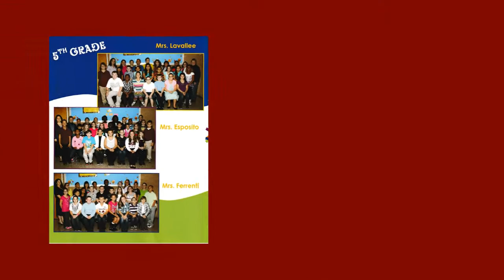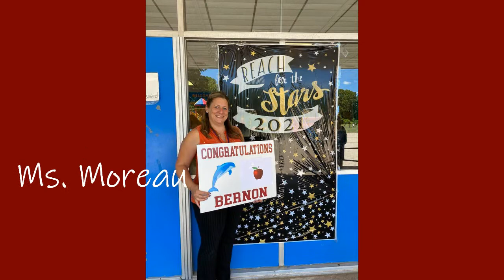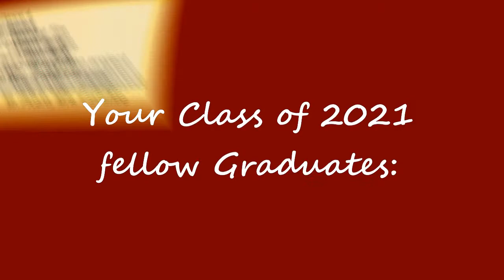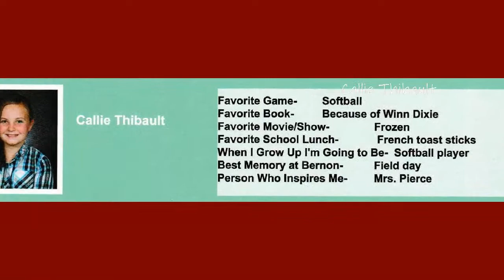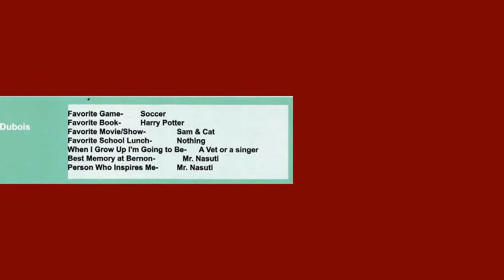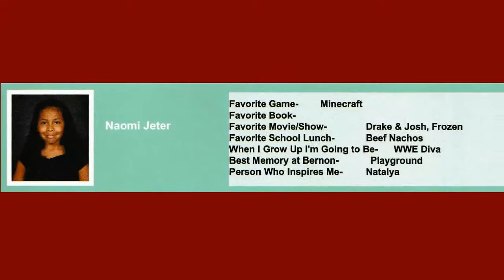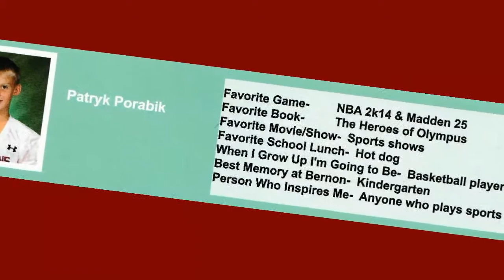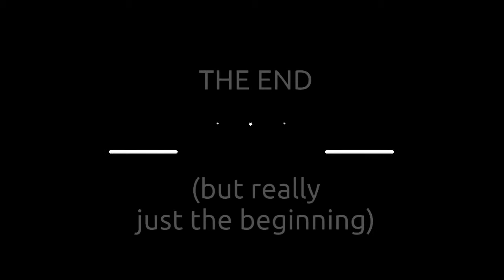Bernon Heights Elementary School Senior Graduation 2021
This video includes students (and their teachers) who attended Bernon Heights Elementary school that are in the graduating class of 2021. Congratulations! ( Apologize for spelling errors. :(  )